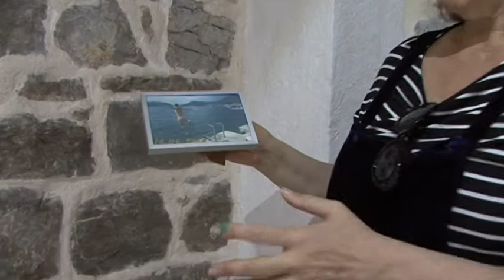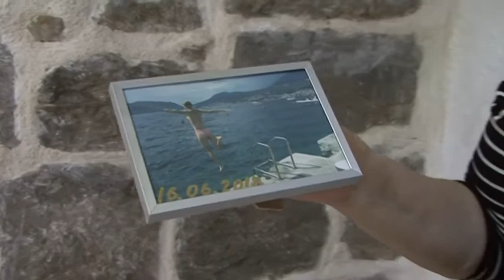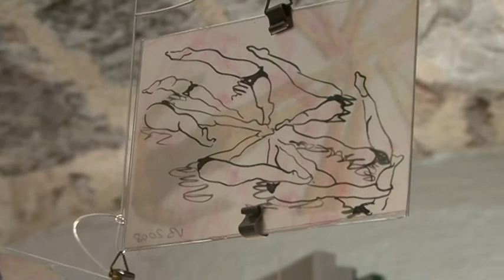Вита Буйвид рассказывает о выставке "Гидротерапия" в галерее Александр,Росе,Черногрия